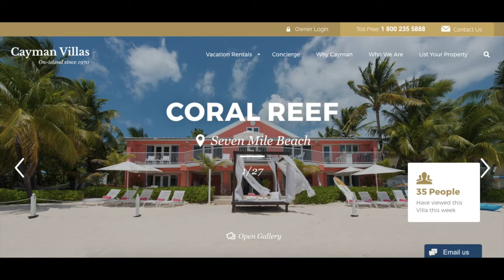ADVENTURES IN GRAND CAYMAN // EPIC Family Road Trip // Episode 8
The EPIC Family Road Trip: Episode 8 // This week we visited our dear friends Mike and Dina Owens at the Dwyer Family Cayman Villa - "CORAL REEF" -

This was an action packed and very fun week in this beautiful Caribbean paradise - The Cayman Islands. Join us as we snorkle through beautiful reefs, swim with sea turtles and stingrays and fish for the ferocious Barricuda.

               The van Stralen family

Vlog Edited By: Caroline van Stralen (@Caroline.Abroad)

Location:
GRAND CAYMAN, The Cayman Islands